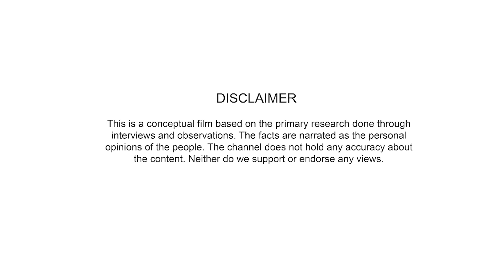Choti Kashi ~ Abode of Lord Shiva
Mandi

Do you believe in energies ?
Have you seen them coming together and embracing each others existence ?
It is all about believing.

Shivratri is celebrated every year in Mandi with the same zeal and enthusiasm. People from various villages around the town come together to create joy that makes the town live and happy for these seven days. Come let's witness the celebration together.

The Himalyan Dyad in collaboration with department of tourism and civil aviation, govt. Of Himachal Pradesh